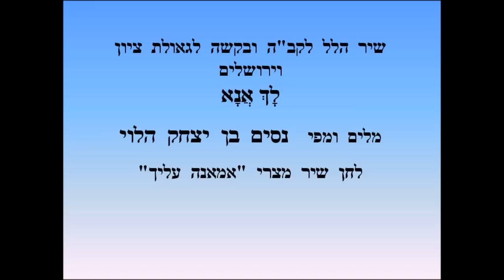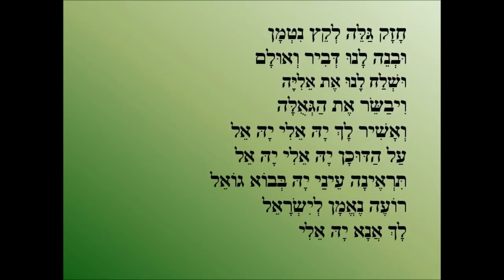Nice song Belle chanson שיר לך אנא מפי נסים בן יצחק הלוי